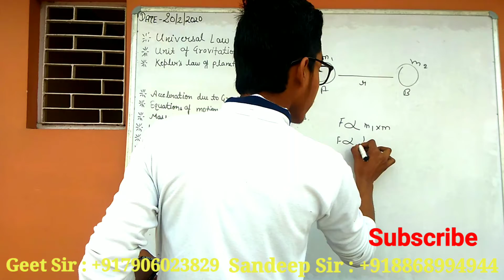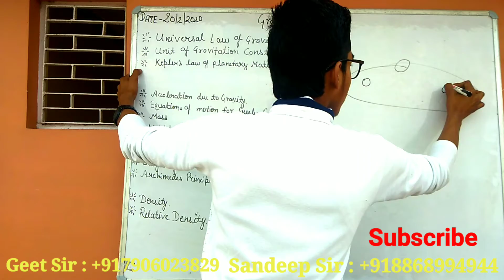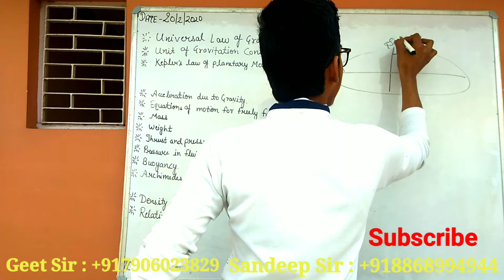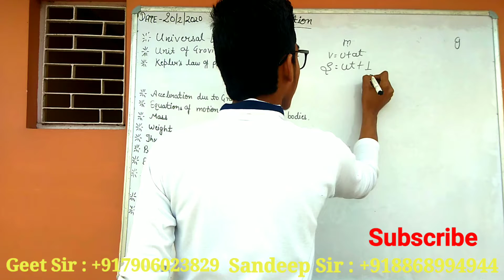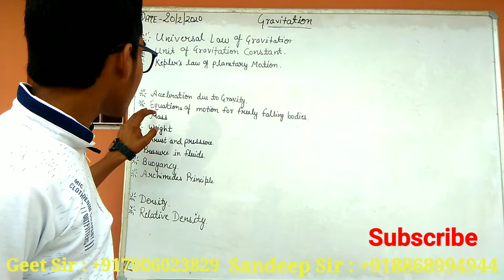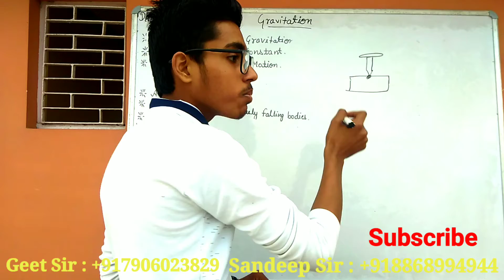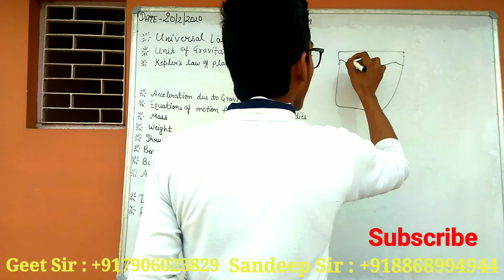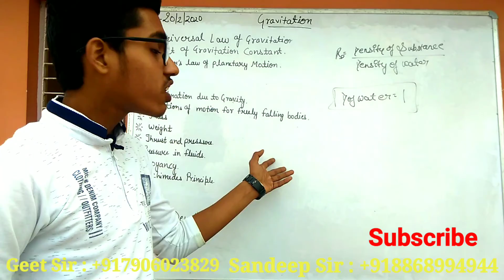Gravitation | Class 9 Physics | Cosmos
This video is describing the Gravitation concept in simple way.

free fall
Keplers law